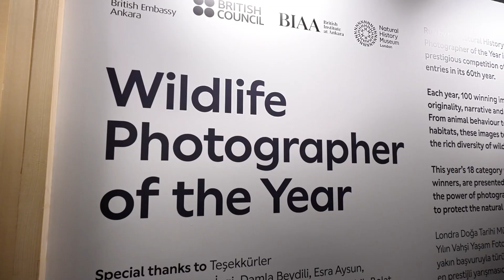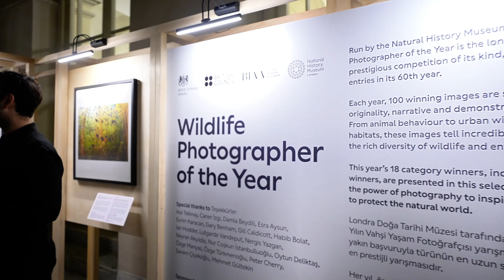TheNaturalHistoryMuseum, London, came to Istanbul | Wildlife Photographer of the Year exhibition.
TheNaturalHistoryMuseum, London, came to Istanbul with a highlights display of Wildlife Photographer of the Year exhibition. This event, hosted by the British Ambassador Jill Morris, and Consul General, Kenan Poleo, took place at the historic Pera House.The Embassy is delighted to work with the British Council, the British Institute at Ankara and the World Wide Fund for Nature (WWF-Turkiye) during to project. TBS is thankful to be part of this project.  @UKinTurkiye   @NaturalHistoryMuseum   @Tbsmedya